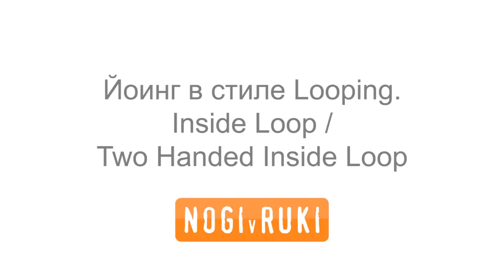Inside Loop.Two Handed Inside Loop